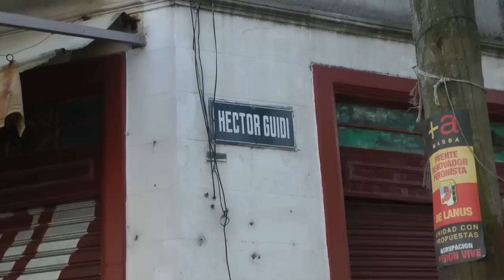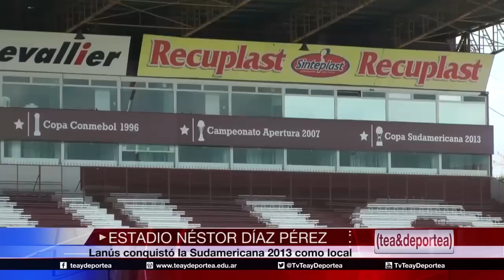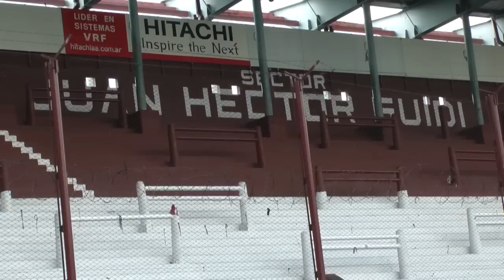2015 | Estadio de Lanús